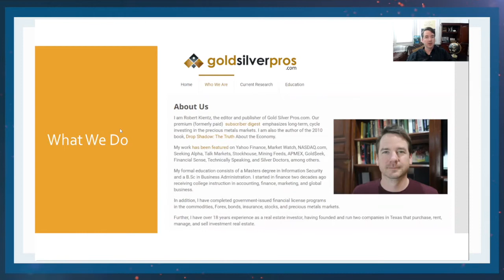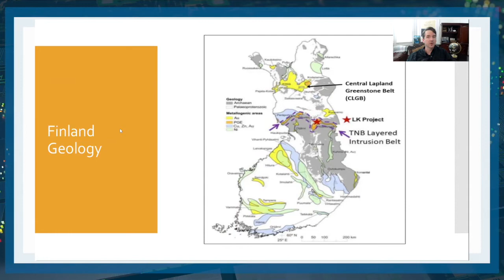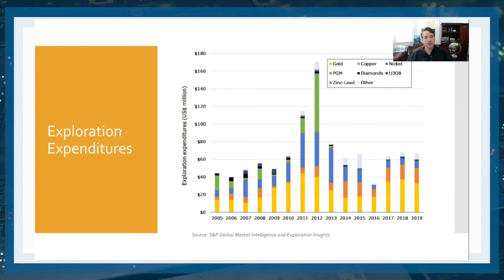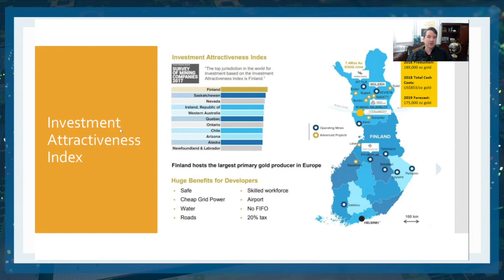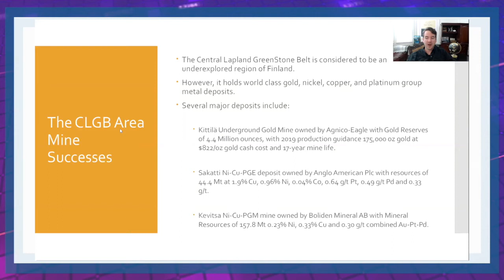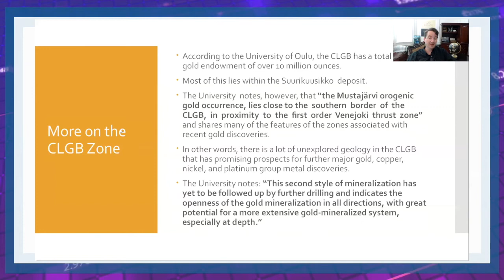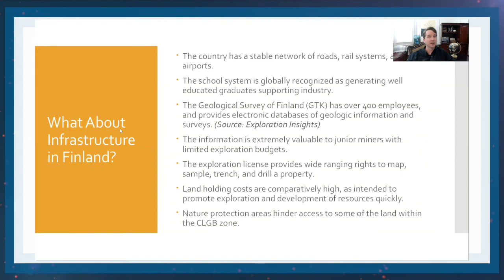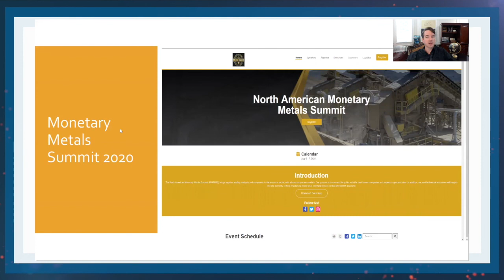Investing in Gold Exploration in Finland by Rob Kientz and O&M Partners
Original airdate: August 2020 Part of Aurion Resources Town Hall Webinar.

Want to be the first to see content like this?